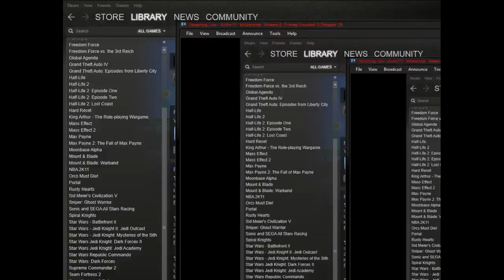Terraria with Liquid part 2 - 1 / 7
We are playing more Terraria, and we go exploring as well in this video! -- Recorded live on Justin.tv